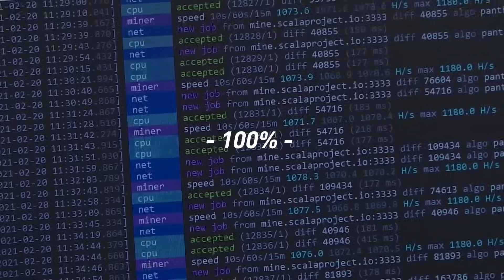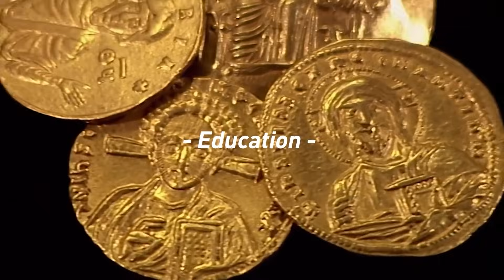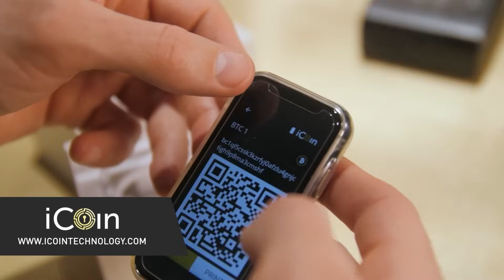Climate Change, Addiction, and Free Speech with Michael Shellenberger (WiM399)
Michael Shellenberger joins me in person at ARC Forum 2023 in London to discuss the impact of environmental alarmism, the problem with addiction and homelessness, and the importance of free speech.

Michael Shellenberger is a best-selling author and journalist. He is the founder of Substack publication Public.

This podcast was filmed at the Alliance for Responsible Citizenship Conference in London, England.

// OUTLINE //
00:00:00 - Coming up
00:00:42 - Intro
00:02:15 - Helping Lightning Startups with In Wolf's Clothing
00:03:01 - Introducing Michael Shellenberger
00:03:59 - Why Does Environmental Alarmism Harm Us?
00:06:13 - Driving Factors of Environmental Alarmism
00:09:53 - Is Environmental Alarmism a Conscious Act?
00:12:15 - Misrepresentation and Censorship of the Truth
00:16:46 - Run Your Business from Anywhere with NetSuite
00:17:51 - Secure Your Bitcoin Stash with the iCoin Hardware Wallet
00:18:47 - Causes and Solutions to Homelessness
00:27:19 - The Line Between Recreation and Addiction
00:31:40 - Socio-Economic Status and Addiction
00:36:03 - Abdication of Individual Responsibility
00:39:13 - The Hero’s Journey vs. Victimhood
00:41:14 - Facing Adversity and Achieving Success
00:42:55 - Enhance Your Brain Power with Mind Lab Pro
00:44:02 - Take Control of Your Healthcare with CrowdHealth
00:45:04 - A Bitcoin Wallet with Privacy Built-In: Wasabi Wallet
00:45:55 - Homicide vs. Other Crimes
00:50:22 - Faith and Positive Future
00:52:27 - Definition of Free Speech
00:57:35 - Importance of Free Speech
01:00:11 - Why Freedom of Speech is Under Attack?
01:04:13 - Where to Find Michael on the Internet